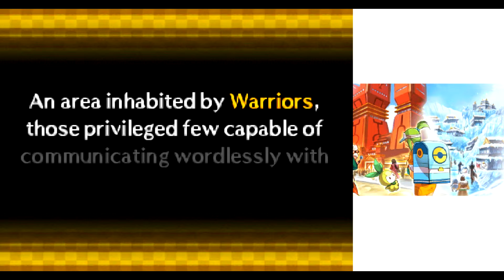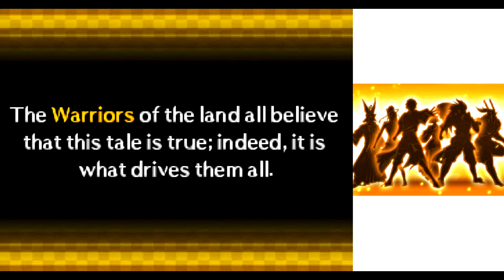Pokémon Conquest: Part 1 - Nintendo DS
Embark on a Conquest: Pokémon Conquest - Part 1 | Nintendo DS Gameplay Walkthrough no commentary.

Join us on an epic journey through the feudal regions of Ransei in Pokémon Conquest for the Nintendo DS! In this first installment, we delve into the captivating world of tactical battles, strategic alliances, and Pokémon mastery. Follow along as we begin our quest to unite the war-torn lands under a single banner. Will our team of Pokémon trainers rise to the challenge and fulfill their destiny? Tune in to witness the beginning of an unforgettable adventure!

Welcome to Gaming Galaxy! The the latest and greatest in video games ;)